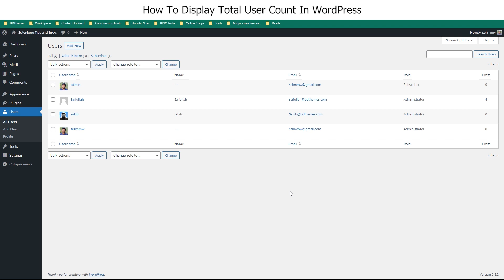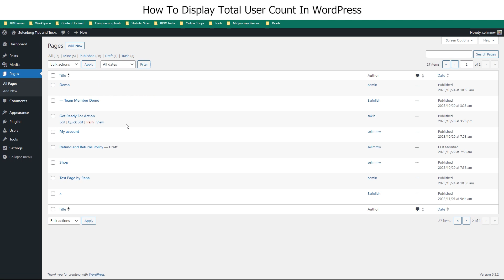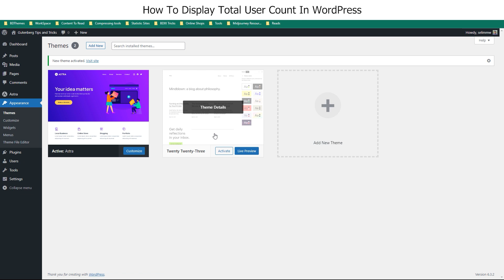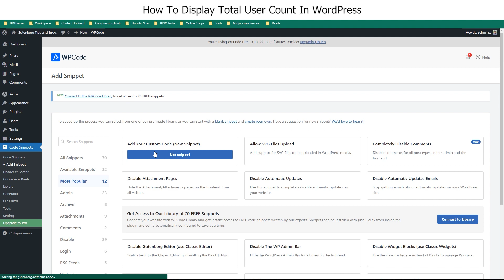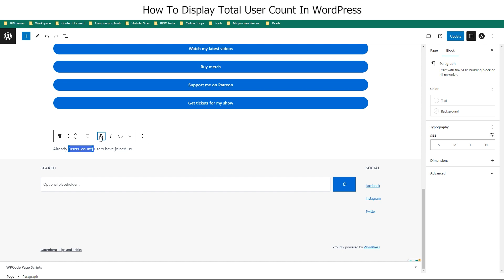How To Show Total User Count on WordPress | WordPress Tips & Tricks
Are you eager to engage your audience by displaying the total number of users or subscribers on your WordPress website? Look no further! In this tutorial, we'll guide you through a step-by-step process to achieve this goal effortlessly. Whether you prefer using a plugin for a hassle-free experience or diving into the code for a customized solution, we've got you covered. Learn the ins and outs of both methods and choose the one that suits you best.

[Note: You must install the Elementor core plugin to run this addon, but not the mandatory pro version.]